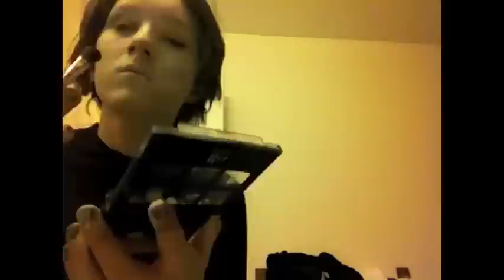I didn't choose cosplay life...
Cosplay life chose me...

Actually, it probably didn't.  Or, if it did, it was very disappointed with itself afterwards for making such a poor decision.

Anyways!  Kanaya cosplay makeup took about 45 minutes to do.

Song is "AM I TRYING TOO HARD" by Broadway Karkat.